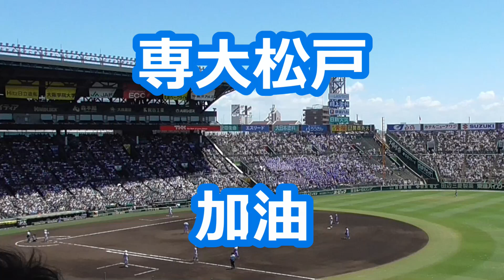専大松戸「加油」 (甲子園版)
【原曲】米米CLUB「加油」 (1986)　作曲：米米CLUB